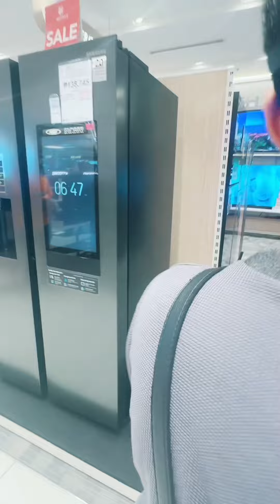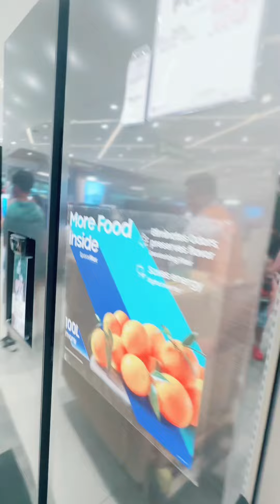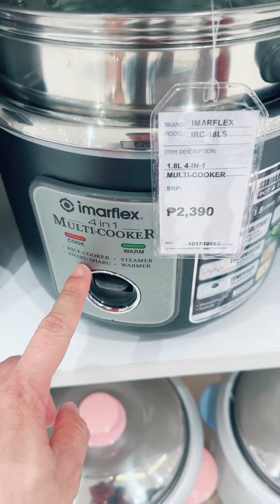HANAP REFRIGERATOR AT IBA PANG GAMIT PARA SA PAGLIPAT NG CONDO